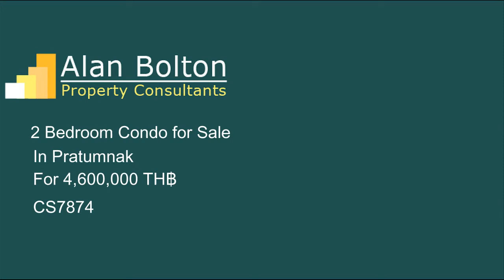Condo for Sale in Pratumnak for 4,600,000 TH฿